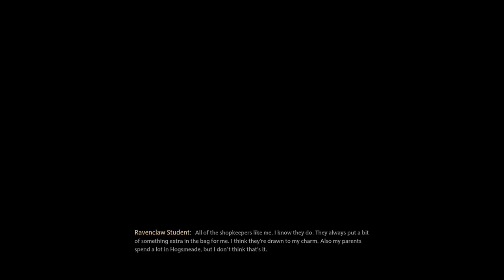Hogwarts Legacy Ep.3